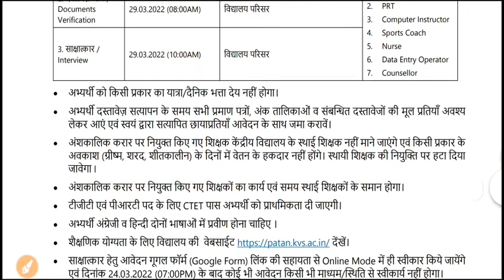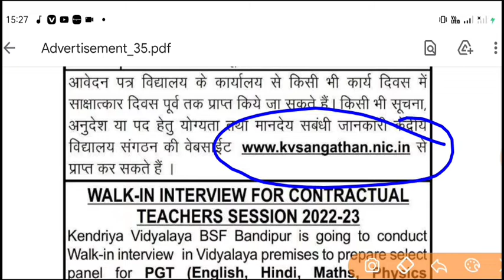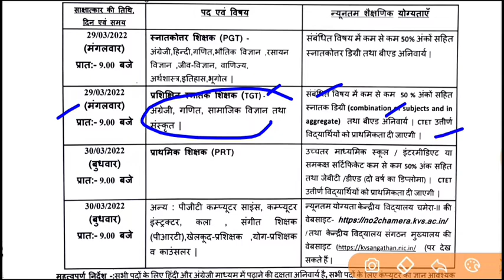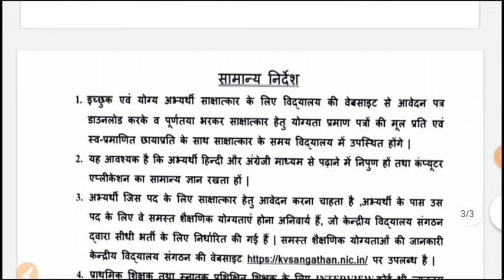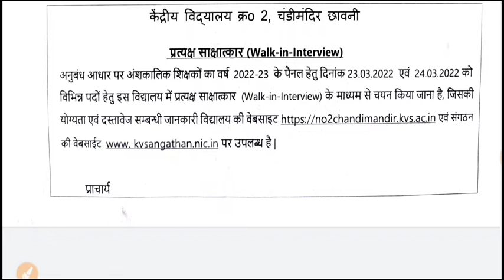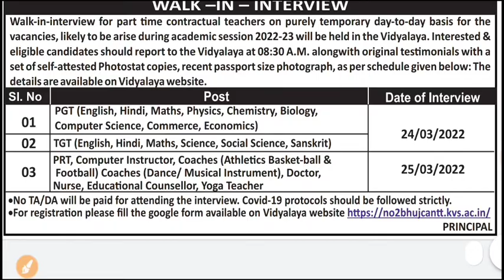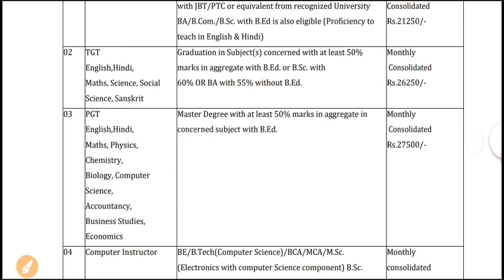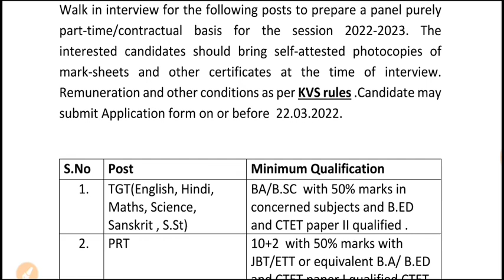बड़ी खुशखबरी 11 केंद्रीय विद्यालय शिक्षक भर्ती 2022| KVS PGT TGT PRT ART TEACHER Recruitment 2022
kvs recruitment
kvs
ctet
 केंद्रीय विद्यालय

Teacher jobs
primary teacher
uptet, B.Ed